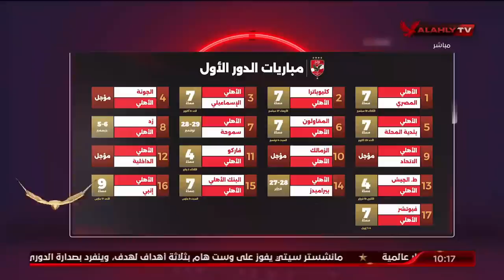حلقة الأهلي خط أحمر تقديم أحمد أسامة ومحمد فارس | 16 - 9 - 2023